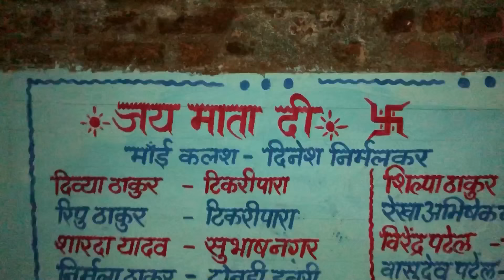माँ काली तखतपुर 2024 | ऐसा Video पहली बार | शुरू से अंतिम तक 👅 | Takhatpur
ma kali ka Video
ma kali takhatpur
ma kali ka ghar
ma kali video
ma kali ke ghar se antim tak pura video

ma kali ka Video 2024
ma kali takhatpur 2024
ma kali ka ghar2024
ma kali video2024
ma kali ke ghar se antim tak pura video2024